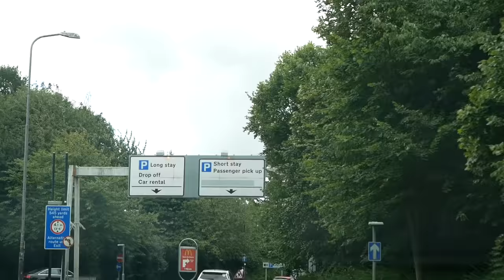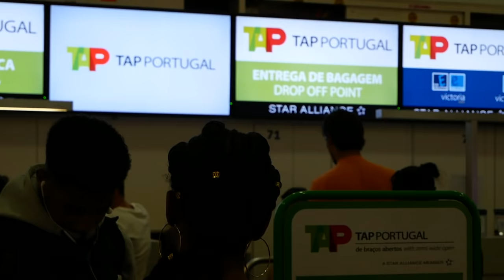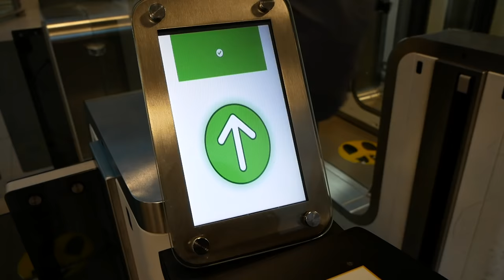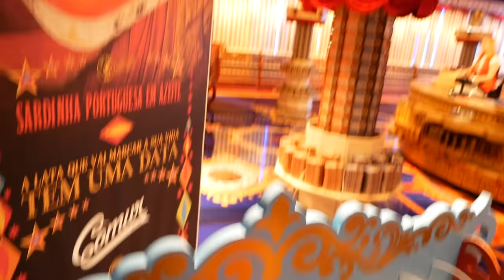The world hang gliding championships VLOG!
Travelling to brasil, via lisbon and unpacking the gliders at our hotel in brazil. this is the first of daily vlog's at the world hang gliding championships!